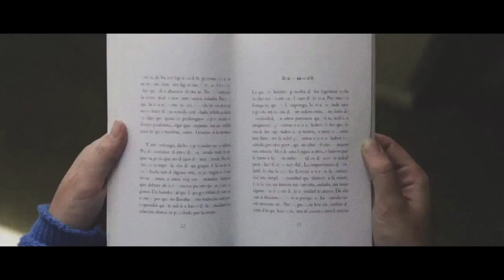Sinestesia | Glosario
En el arte, el concepto de sinestesia se refiere al uso de elementos artísticos que involucran a diferentes sentidos conjuntamente.
Existe una estrecha relación entre arte y sinestesia, algunos personajes que poseían esta facultad son Charles Baudelaire, Kandinsky, Arthur Rimbaud, Marcel Proust, Alexander Scriabin y Olivier Messiaen, entre otros.